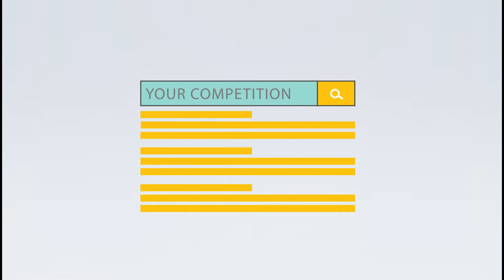How will we help your business-Digital Mazdoors